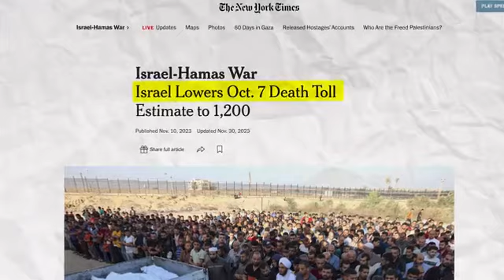Muslim CONFRONTING Zionists! *HEATED DEBATE* plz subscribe my channel